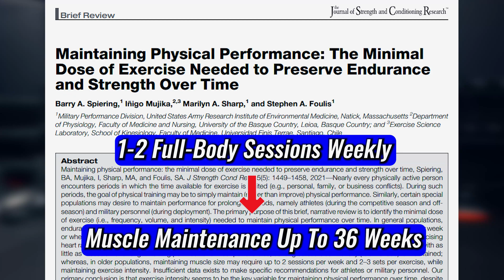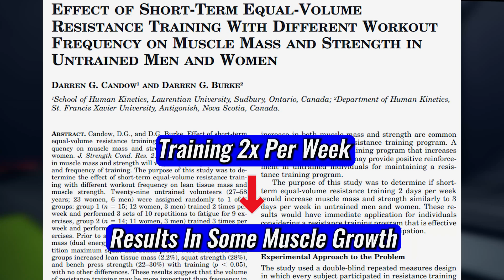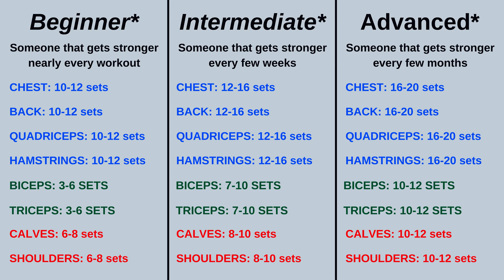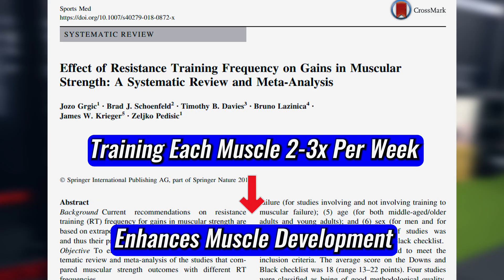How Many Days A Week Should You Train? | Science-Based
How often should you train in the gym?

You started working out consistently and are now hitting the gym 3 times per week. Awesome! But then you come across a friend who has been training 5 times per week and has been making more gains. This makes you wonder, should you be training more often in a week? Or will this only leave you feeling more tired without more gains?

In this video, I will discuss the science behind how often you should train per week. By looking at key exercise science principles and considering different scenarios, you will have a better understanding of how many days you should be training.

See the timestamps below!

0:00-0:28 Introduction
0:29-1:17 What Are Your Goals?
1:18-2:32 Overview of The Key Variables
2:33-4:15 Consider Training Volume
4:16-5:36 Training Frequency Per Muscle Group
5:37-6:34 About Workout Duration
6:35-6:59 Consider Your Availability
7:00-7:45 Conclusion